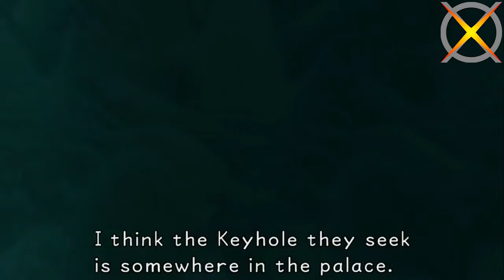Kingdom Hearts - 16 (Who swings a keyblade under the sea!?) - Sibling Rivalry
Great this song's gonna be stuck in our heads forever now.